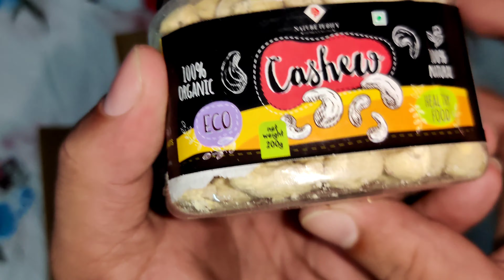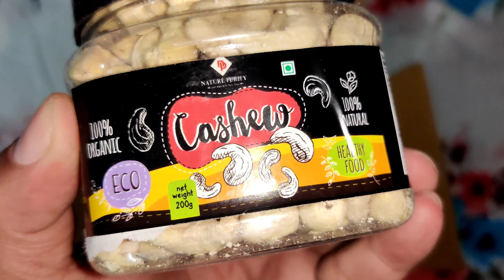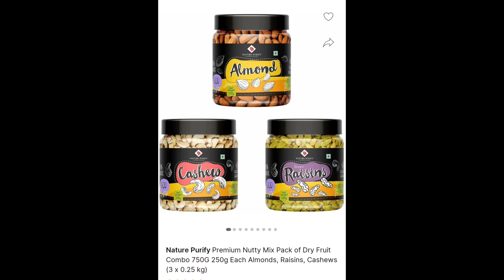Malayalam Unboxing of Nature Purify Premium Nutty Dry Fruit Combo Almond, Raisins,Cashew EP 32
Very bad quality products!
Unboxing of Nature Purify Premium Nutty Mix Pack of Dry Fruit Combo 750G 250g Each Almonds, Raisins, Cashews from Flipkart

Every Friday 6:30 pm we upload our videos.